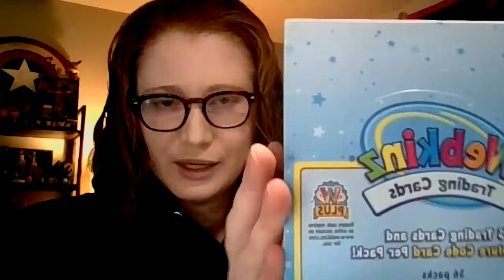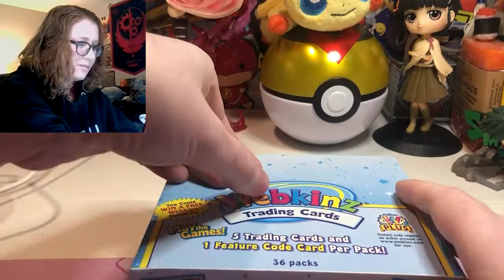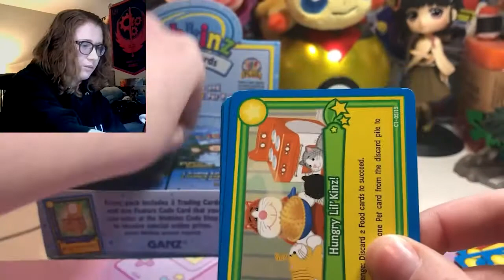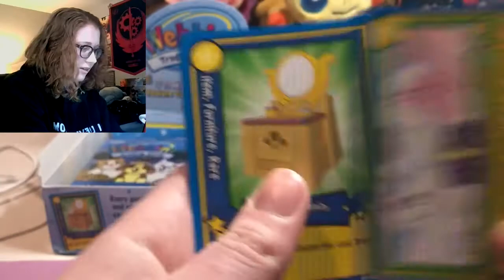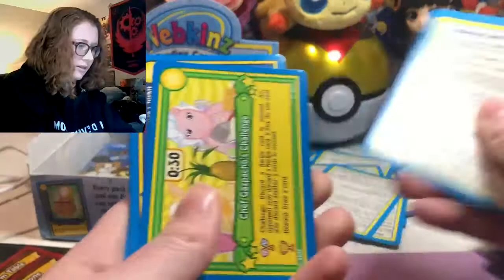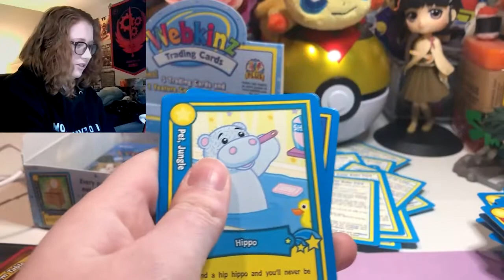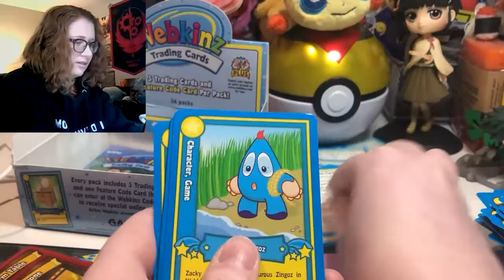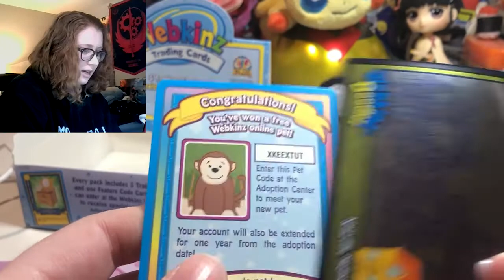Webkinz Trading Cards-- Webkinz in 2022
Today I unbox some Webkinz Trading Cards from 2007 and have a bit of a nostalgic chat about the online game!